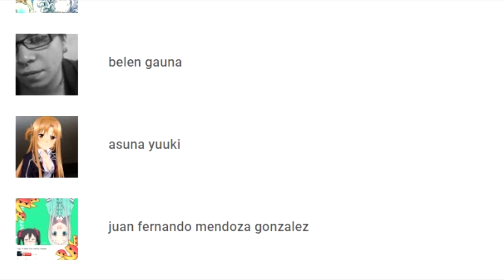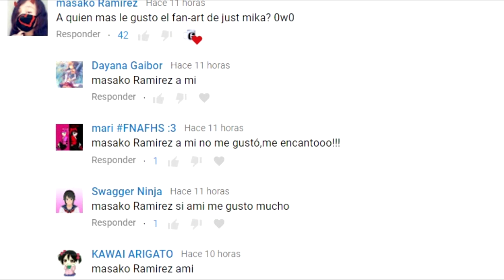EL REGRESO DE RYOBA AISHI!!! *MOD EPICO* | YANDERE SIMULATOR 1980 MOD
Regresa el mod de Ryoba Aishi con mas misterios y secretos a resolver y sobre todo eliminar rivales!!!

-¿Como participo en las creepypasta?
R= Si quieres darle vida a una de las voces de las rivales es muy sencillo, en cierto video de los que subo diariamente, les dejaré un guión de lo que dirá el personaje en las creepypasta,  tienes que grabar un audio de acuerdo al guión y enviarlo al correo de contacto (ver mas abajo). con eso tu audio participará para saber si le puedes dar vida a algún personaje de las creepypasta. Por eso, no olvides que tienes que ver todos los videos, el guión puede estar en cualquiera.

-¿Y la creepypasta de Osana Najimi?
R= Es un secreto.